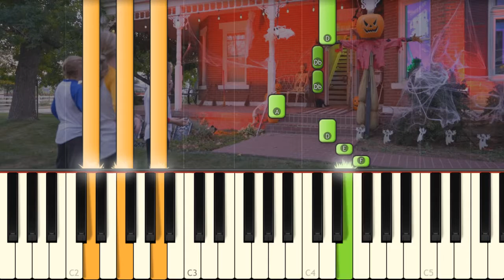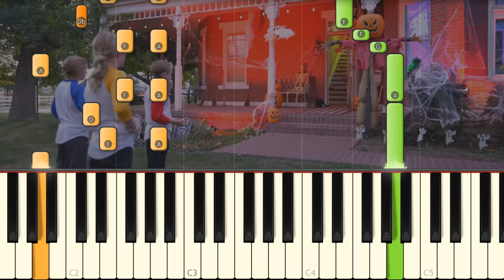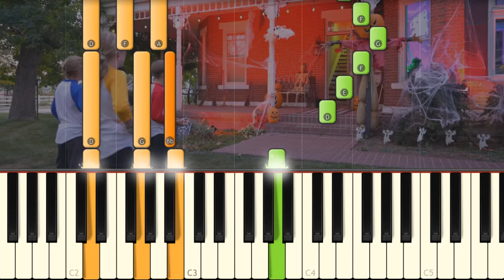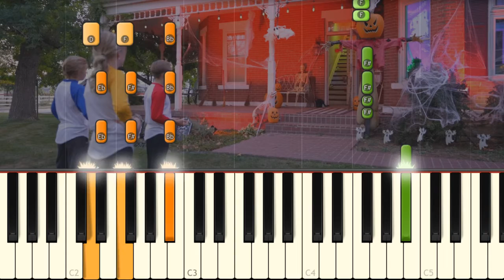Fun Squad - Halloween Night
I play the song by The Fun Squad on piano!